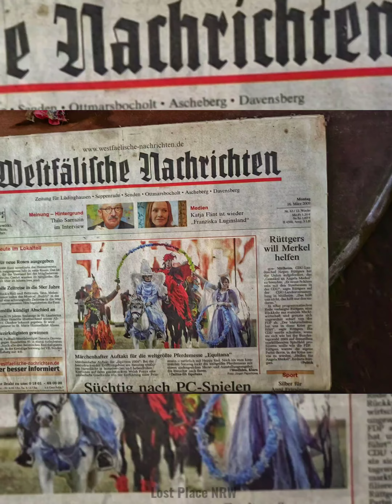Über 13 Jahre verlassen 😱 | Sehr viele PRIVATE INFORMATIONEN liegen herum 🏚️ | LOST PLACE NRW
Seit über 13 Jahren Verlassener Hof😱🏚️

Gestern haben wir einen verlassenen Hof besucht, der ziemlich abgerockt war.

Unteranderem extrem Einsturzgefährdet, auf manchen Fotos sieht man das sogar.

Wir haben leider nicht viel Informationen über diesen Hof herausgefunden aber was wir sagen können ist, dass die komplette Inneneinrichtung vorhanden ist, jedoch vom Vandalismus komplett zerstört wurde.

Auch wenn wir über viele Jahre dieses Hobby bereits betreiben, sind wir jedesmal wieder aufs neue verwundert, dass in manchen Locations noch soviel Private Informationen herumliegen und das sich niemand darum kümmern.

Die Stadt, weiß über dieser Location Bescheid - macht jedoch nichts!

PS: WIE IMMER KEINE ORTSANGABEN!❌